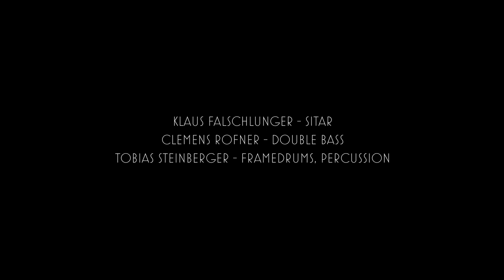INDIAN AIR - NOAH'S FIRST BREATH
Klaus Falschlunger - Sitar
Clemens Rofner - Double Bass
Tobias Steinberger - Framedrums, Percussion